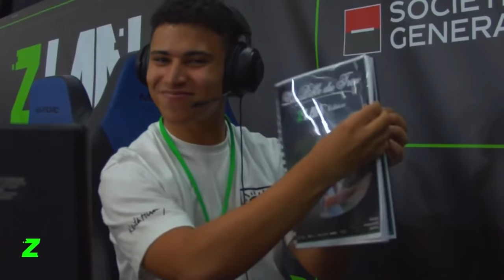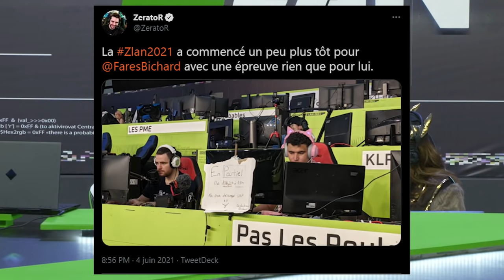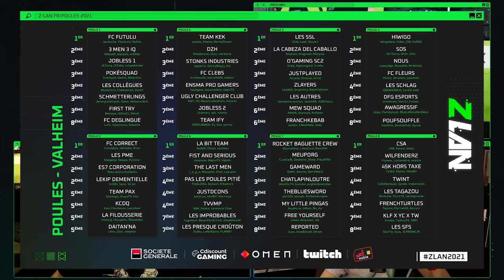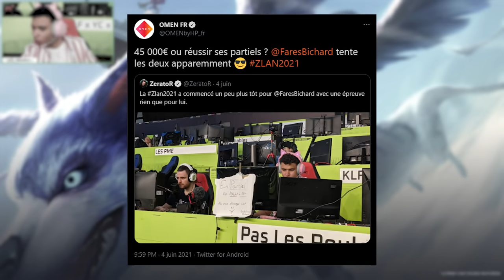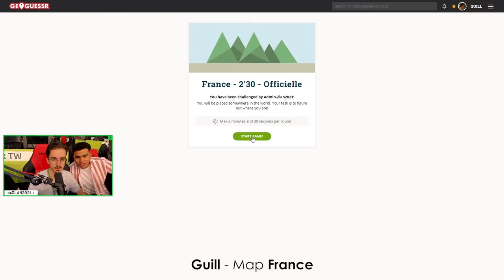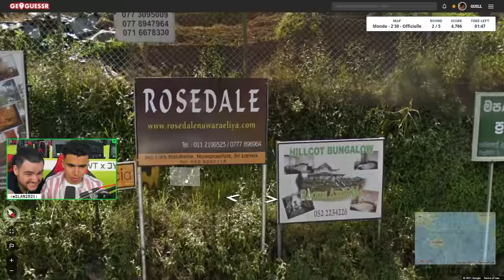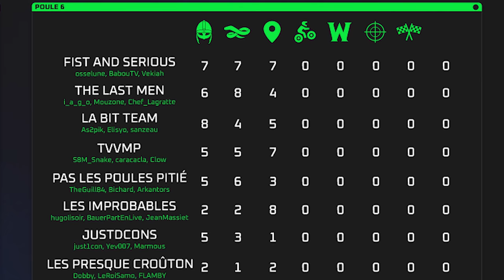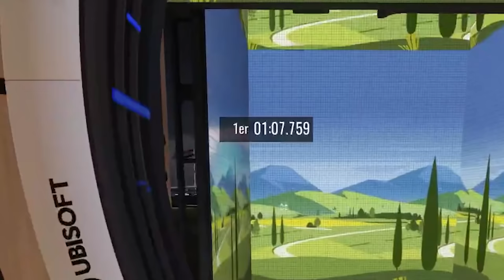ZLAN 2021 - LE VLOG, LES PARTIELS, ET LE BONHEUR (ft. @TheGuill84 & Arkantors)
La fameuse ZLAN2021

•➤ La grande compétition organisée par @ZeratoR avec 200 joueurs en équipe de 3.
2 Mois de training sur 11 épreuves avec pour seul objectif... Le défi que nous avons essayé de relever avec Guill et Arkan.
Liste des jeux : Trackmania / Quake / Trial Rising / Geoguessr / Valheim / Battlerite / Pétanque / Warcraft / Farming simulator / Worms
PS y'a un prank de guill vous avez vu lol

Je vous donnerai le résultat de mes partiels sur twitter (@FaresBichard)

(Vidéo de guill à la fin du mois)

Merci pour le soutien, merci pour tout ❤️

Time code
00:00 VLOG J-1 Avant la ZLAN (Jeudi)
04:31 Arrivée à l'Airbnb avec Guill & Lau
06:32 Jour J, Partiel
08:20 Début du live
10:09 Valheim
16:02 Battlerite
24:46 Geoguessr
30:17 Jour 2
31:16 Les interviews de Sami !
32:39 Début du live Jour 2
33:35 Trial Rising
40:04 Bicharo Saison 2
40:48 Warcraft
42:00 BichMama AMOUR
43:49 : Quake Live
47:54 TrackMania
51:25 Debrief Live
52:36 Vlog de Retour (à regarder)